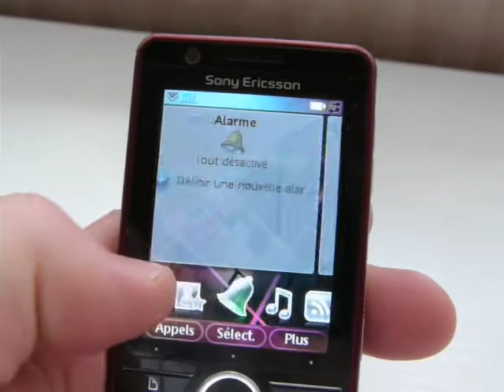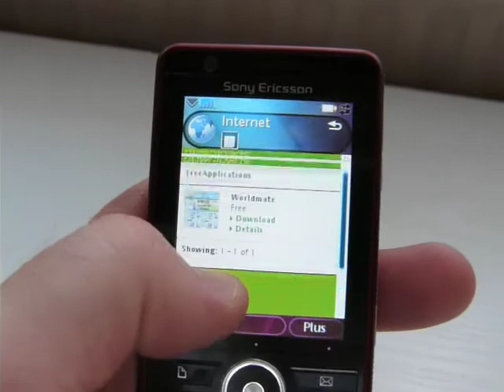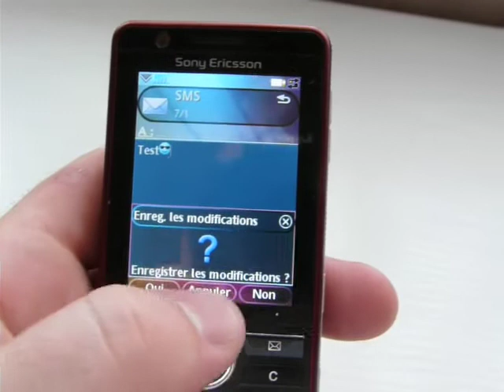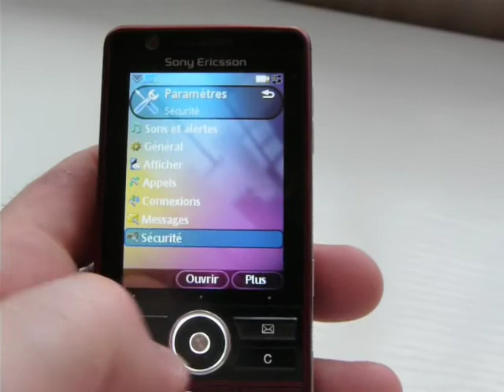Sony Ericsson G900 - BelgiqueMobile.be